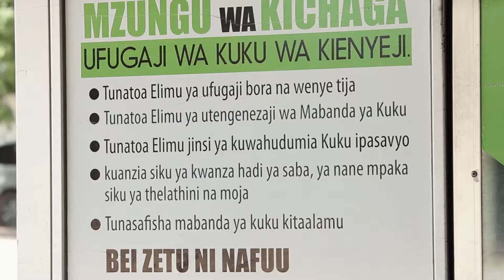Timiza ndoto yako - Eva Kileo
Kila mwanamke anayejitambua anayo malengo ya kupiga hatua na kufika mahali fulani aidha ktk kazi zake, Biashara elimu n.k
Wapo wanaowaza na bado hawajaanza na walioanza Ila bado hawajafikia malengo

Kuelekea Siku ya wanawake duniani tarehe 8/03/2019 Unga nasi tukitembelea wanawake mbali mbali tanzania ambao wamefanikiwa na wasio fanikiwa lakini hawajakata tamaa katika kupambana ili kufikia malengo yao...

Video by: Nuru Media and Binti Filamu Foundation